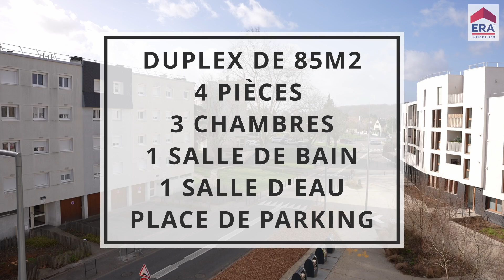Appartement à Igny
🏠Appartement
📍Igny
🧩4 pièces - 3 chambres - 85m2
📞Pour plus d'informations, contactez nous au 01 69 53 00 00 ou rendez-vous directement en agence, située 100 rue de Paris à Palaiseau.